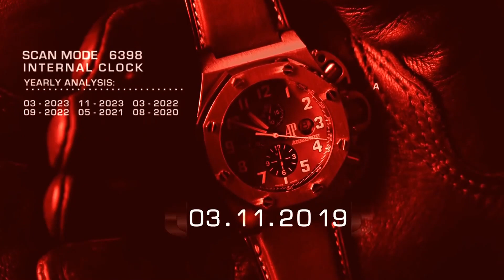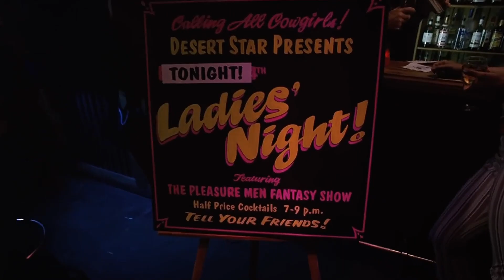Terminator 3 | Arrival T 850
Help Ukrainian wars.
Help Ukrainian refugees.
Help Ukrainian people who have lost everything.
BTC: 39ffz2phJ95ghb8J5jWjtESK957wtczUwY
ETH: 0xFAD8a56ba04740389C2c3DB8156DaFEcac3eefd4
USDT TRC20: TU69Cjof78pPJDytM4ALYrHkAfKf1YaeRp
XRP: rJu2tsxQngnBi2n1UYj3WoDt4f8Pmnd5wz
Write a comment. We will be very grateful for your support.
movies
фильмы
extended universe
comics
The Batman
The Superman
wonder woman
zack snyder
christopher nolan
the dark knight
the flash
The Aquaman
justice league
green lantern
man of steel
Suicide squad
The Joker
Harley Quinn
batman v superman
We do somersaults from the video.)))